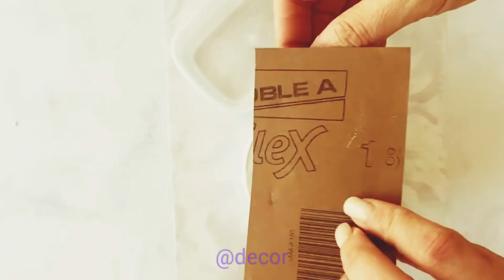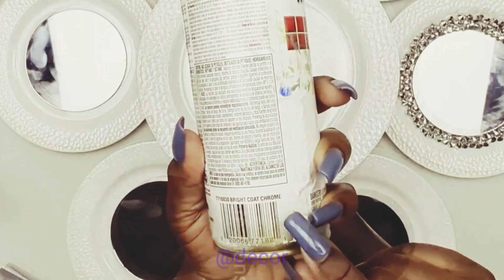أفكار💡لديكور البيت 🌟ابدعي ديكورات لبيتك بأقل تكلفة home decoration home#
اعاده تدوير برطمان,
طريقه أعاده تدوير برطمان,
home decor,
home decorating ideas,
maroc,
أخبار المغرب,
إعادة تدوير علب الحليب,
إعاده تدوير العلب البيلاستيك,
إعاده تدوير علب الجبنة,
إعاده تدوير علبه الحلاوه,
اعادة تدوير البرطمانات,
اعادة تدوير البرطمانات الزجاج,
اعادة تدوير الكرتون,
اعادة تدوير برطمانات الزجاج,
اعادة تدوير برطمانات زجاجية,
اعادة تدوير قارورات زجاجية,
المغرب,
المغرب مباشر,
تاريخ عيد الاضحى 2023,
تخفيضات بريمارك,
عمل منظم للاكسسورات,
عمل منظم للاكسسورات diy
interior design